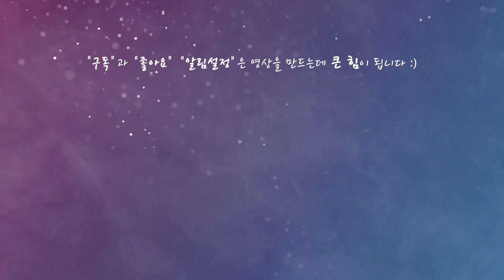넌 무슨띠야? 소띠 🐮도윤이의 발악, 온몸으로 표현하는 방법🔥, 나 소띠 아니야!💢 난 늑대야!🐺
도윤아 넌 무슨띠니?
21년생 소띠 김도윤, 자기는 소띠 아니래...ㅋ
온몸으로 부정하는중 "나는 늑대다!"
그래도 넌 소띠야 도윤아...ㅋㅋ
귀여운 24개월 아들

아빠와 함께하는 나도남매 육아일기
감사합니다 :)